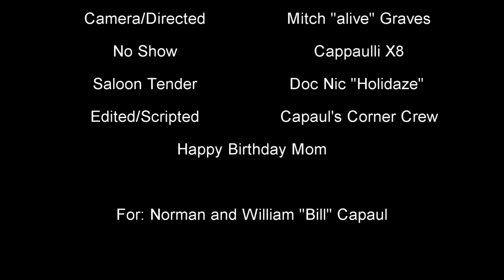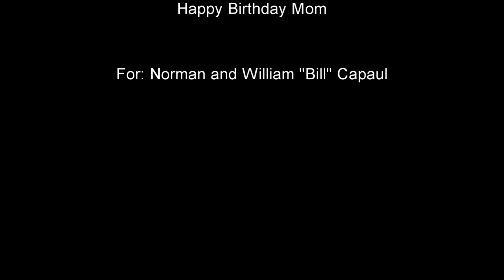David Capaul, Father and Son. Just A Couple Of Morticians. 5:9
Dad stopped by the Corner. 3rd and 4th Gen Directors, Singers and Thespians.

Thanks Dad!